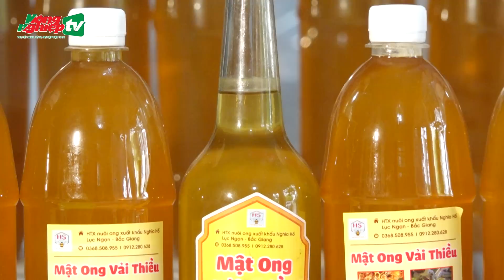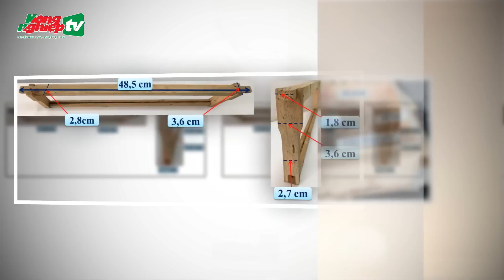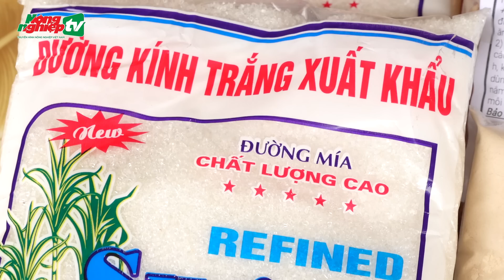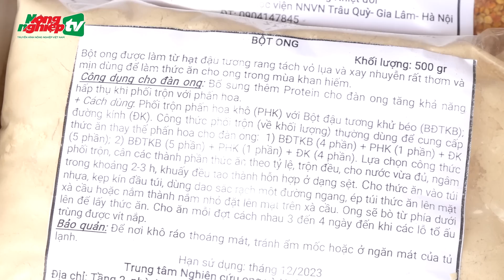Hướng dẫn nuôi ong trên thùng kế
Nuôi ong trên thùng kế là giải pháp đột phá nâng cao chất lượng mật ong, giảm công lao động, thu được mật ong nguyên chất giá trị cao. Tiến sỹ Trần Văn Toàn - Phó giám đốc Trung tâm Nghiên cứu ong và Nuôi ong nhiệt đới hướng dẫn kỹ thuật nuôi ong trên thùng kế.